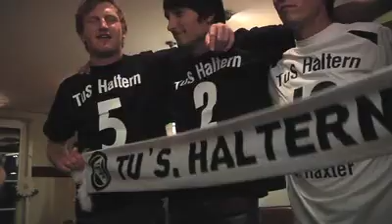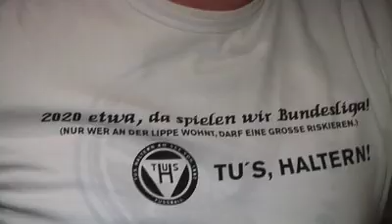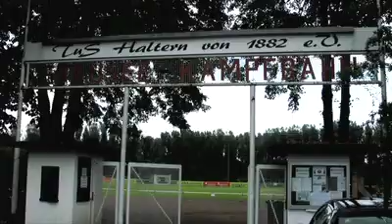Stauseekampfbahn Folge 8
In der achten Folge der Serie stauseekampfbahn sind wir bei der Players Night des TuS Haltern. Dort treffen sich Christoph Metzelder und Rolf aus dem Kassenhäuschen, der DFB-Pokal ist vor Ort und gesungen wird natürlich auch.